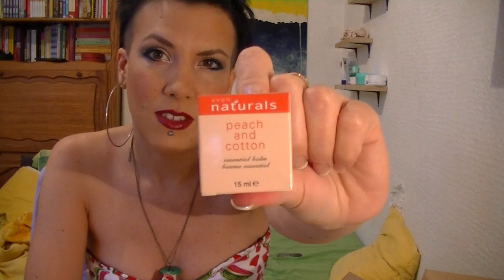AVON otvaranje paketa kampanja 11 2013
Ja otvaram svoj paket iz Avona za kampanju 11 2013. Naručila sam dve nijanse BB cream, četku za lice (za piling lica), ruž color trend, balzam, i senku.